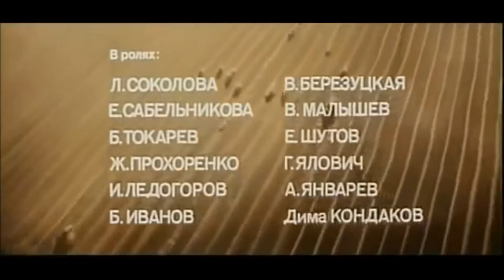Music from a Soviet post-WWll film "From Morning Till Night" (1975)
Music from a Soviet post-WWll film film "From Morning Till Night" (1975)
Original Russian film title: От зари до зари
00:00 - Take Your Greatcoat
Lyrics: Bulat Okudzhava
Performer: Boris Ivanov

Fyodor Vasilyevich Rozhnov is a respected man in his village, a foreman of the collective farm.
But after many years, his thoughts on the frontline years, the memory of fallen comrades and the
interest in the fate of the survivors of the comrades are not released.

More Russian and Soviet music for any project
National Russian Music Library